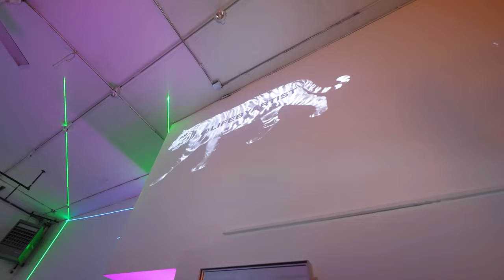Meet the HAPPYMONDAY Community!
We're back with another gathering at our studio! Moving forward we will have more intentional curated open studio/happy hours where we will highlight creators from within this community.

This time we featured artist Mahesh Mohan exhibiting his collection 'LIFE.' Artworks by Mahesh were  on display as well as projections in collaboration with Jaskirat Panjrath and Maria Uroos for animations and Perry Adagi for projection mapping.

@ Atif & @Humai
HAPPYMONDAY Studio: @happymondaybk
Mahesh Mohan: @lifebyartist
Jaskirat: @Jaskirat5rath
Maria Uroos: @badistan
Perry Adago: @agnt_p
Saad: @Saadferozeahmed1996
Photography by Sharmeen @Sharmeen.c

We are thrilled to build this community and open our space to you all. The purpose of these gatherings is always to connect with one another, to learn and to dive deeper into our curiosities. This is a judgment free, safe space. Good vibes only.